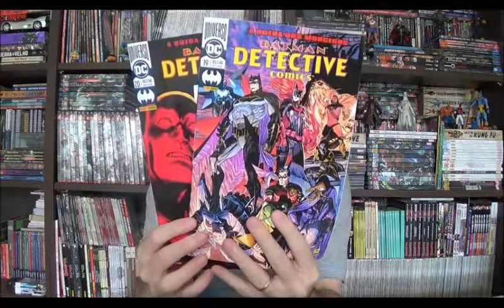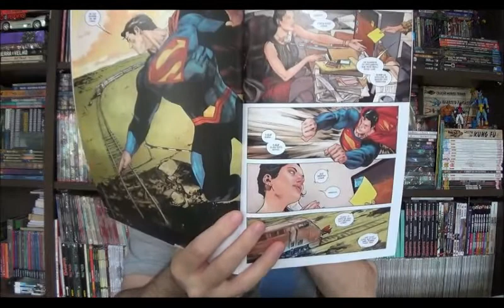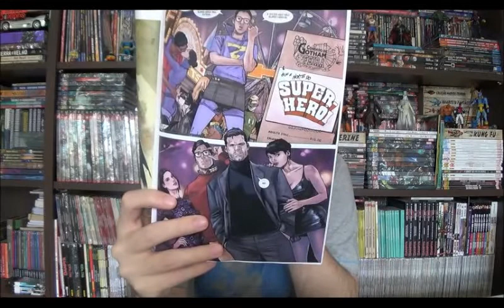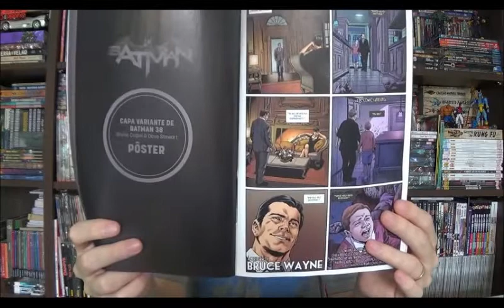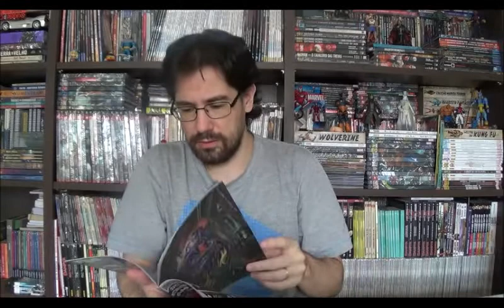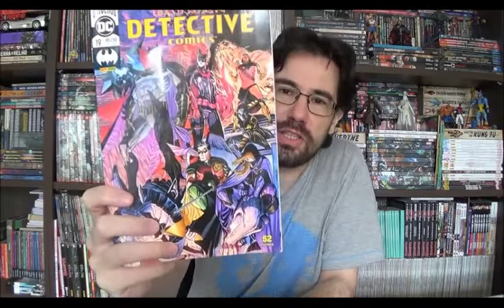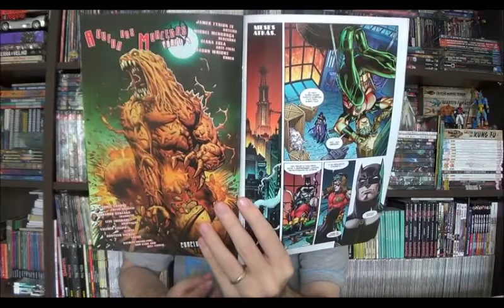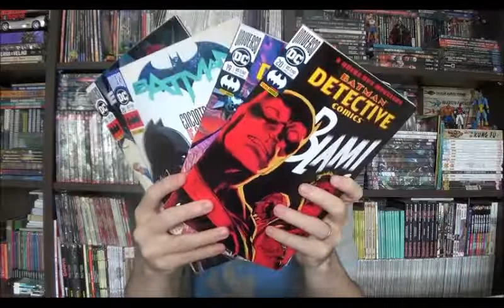Chapéu do Presto Especial - Batman e Detective Comics: A queda dos morcegos e Superamigos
Bem-vindos a mais um Chapéu do Presto especial, no programa de hoje vou falar das últimas revistas da mensal do Batman e de Detective Comics, as edições 19 e 20, que contém os arcos Queda dos Morcegos e Superamigos, além de outras histórias one shot. Pra aproveitar falarei das edições 974 e 975 de Detective Comics que será publicada em dezembro, mas acho importante juntar aqui, pois funciona como epílogo da Queda dos Morcegos.

⚠ Link para compras na Amazon

Campinas - SP
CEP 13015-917